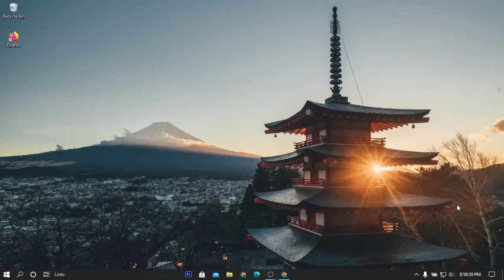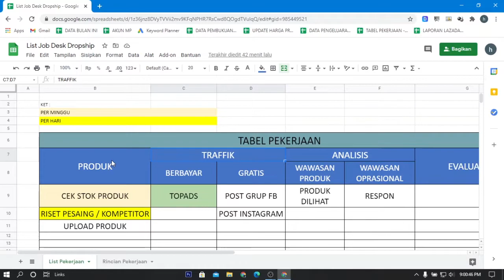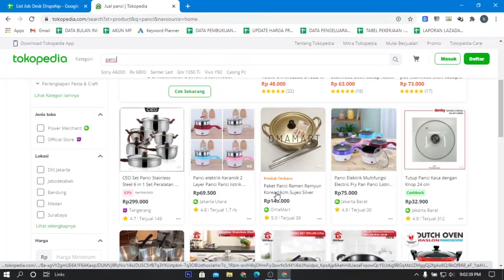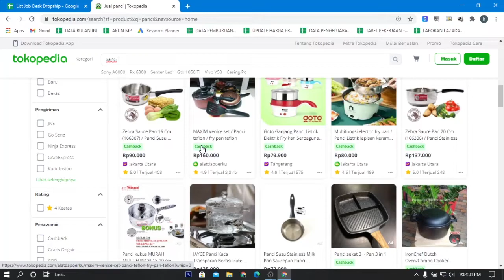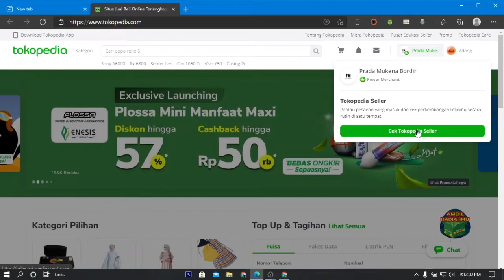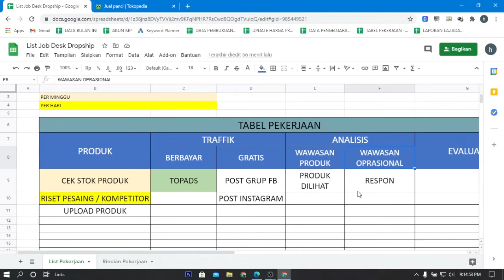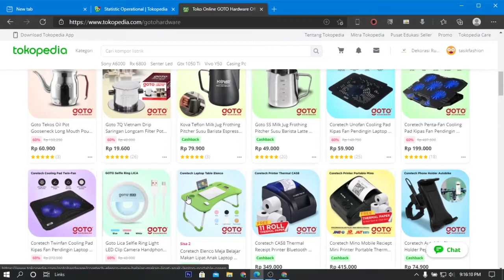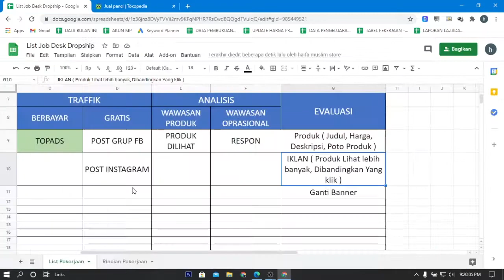TIPS CARA MEMBUAT PLANNING TARGET UNTUK DROPSHIP AGAR TERSETRUKTUR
Mau tau cara menghasilkan lebih dari dropship? atau jualan online? Yuk gabung di membership saya, banyak materi daging yang pastinya tidak di publish secara publik.

Buat teman teman yang mau Tanya Tanya bisa langsung ke social media + jika membutuhkan file rincian pekerjaan dropship bisa langsung contact saya ke :

Join grup diskusi yuk, di grup ini kita sharing bareng bareng soal jualan baik itu dropship atau reseller :

terimakasih semoga videonnya bermanfaat dan berguna.